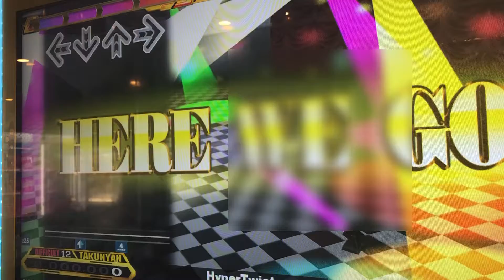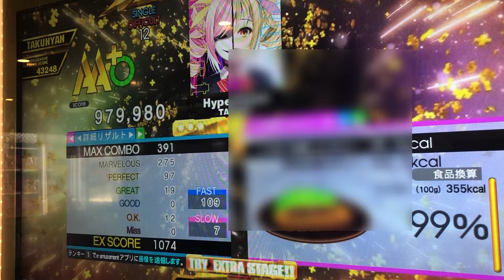【DDR A20PLUS】HyperTwist【DIFFICULT】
Player:TAKUNYAN